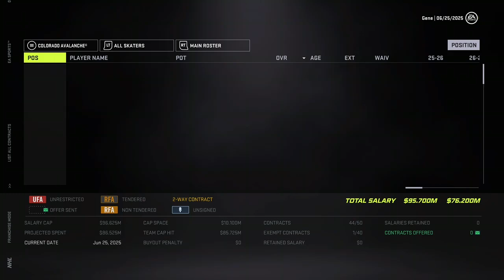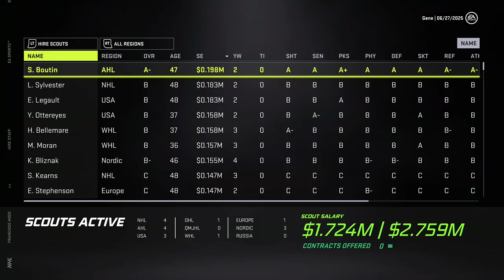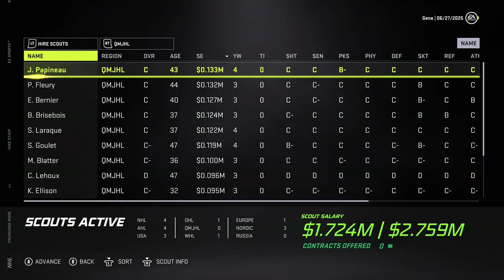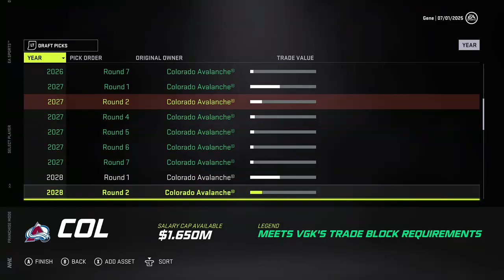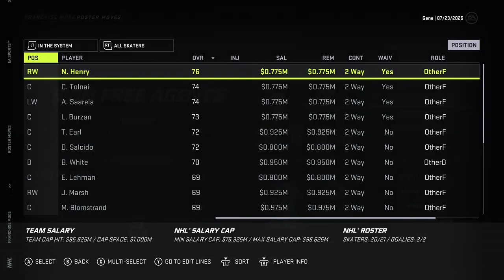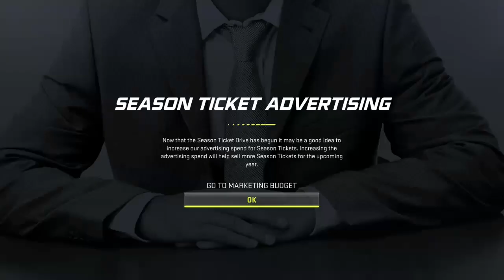NHL 21 GM MODE AVS ep.12 YEAR 5 offseason & YEAR 6